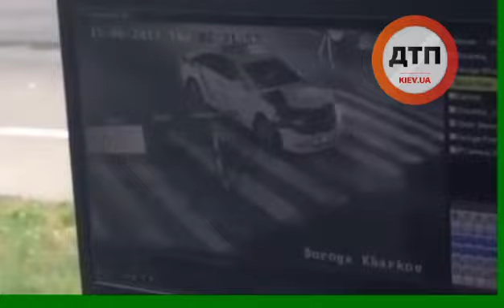15.06.2017 ДТП ПОГОНЯ ХУНДАЙ СОНАТА ДОРОЖНАЯ ПОЛИЦИЯ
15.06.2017 ДТП ПОГОНЯ ХУНДАЙ СОНАТА ДОРОЖНАЯ ПОЛИЦИЯ